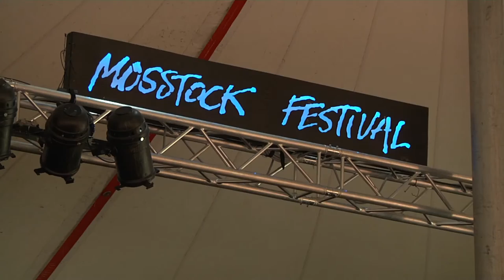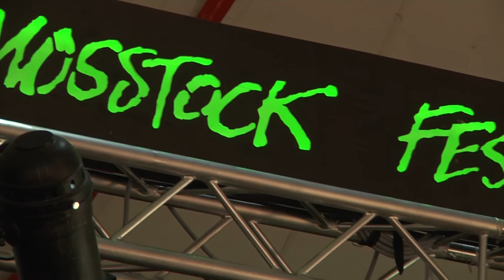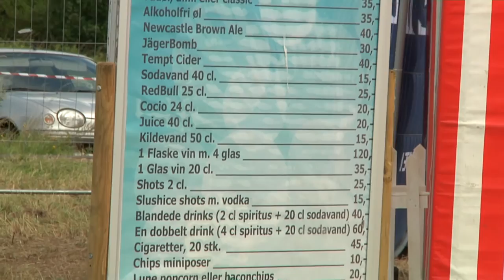Jesper Karkov & Høstsjakket - Mosstock Festival 2015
"Søkort uden dybder". Tekst og musik af Jesper Karkov. Jesper Karkov og Høstsjakket består af: Erik Albrekt Nielsen, elektrisk bas. Henrik Øllgaard Olsen, elektrisk guitar. Simon Skovgaard, trommer. Jesper Karkov, mundharpe og akustisk guitar.